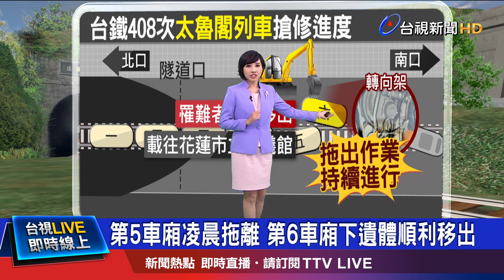利用鋼纜移開車廂轉向架 拉出罹難者遺體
台鐵發生出軌意外的太魯閣列車，被壓在第6節車廂、和列車轉向架下方的最後一位罹難者遺體，順利救出之後，現在台鐵最主要的工作，就是要將現場清空、修復，原本預計從清水隧道南北口雙向作業，但經過評估發現，效率不高，決定切割完成的大型零件，將由南口運出，主要車體還是會透過北口進行拖離。